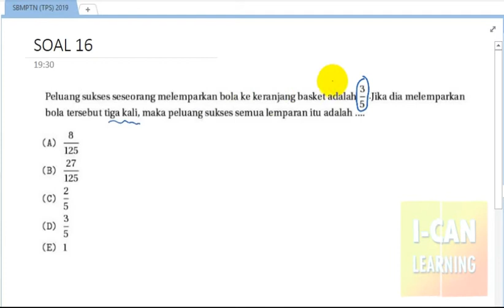Soal Asli UTBK 2019 - Soal 16 - Tes Potensi Skolastik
Prediksi UTBK 2020 dengan mempelajari soal Asli SBMPTN TPS UTBK 2019

belajar sbmptn saintek
belajar sbmptn 1 bulan
belajar sbmptn soshum 2020
belajar sbmptn 2020
belajar sbmptn soshum
belajar sbmptn 2 bulan
belajar sbmptn saintek 2020
belajar sbmptn sambil kuliah
belajar sbmptn tanpa bimbel
cara belajar sbmptn tanpa bimbel
belajar biologi sbmptn
belajar bahasa inggris sbmptn
belajar sbmptn 3 bulan
buku untuk belajar sbmptn
cara belajar sbmptn 2 bulan
cara belajar sbmptn
cara belajar sbmptn saintek
cara belajar sbmptn soshum
cara belajar sbmptn yang efektif
cara cepat belajar sbmptn soshum
cara memulai belajar sbmptn
cara mulai belajar sbmptn
belajar sbmptn di ruang guru
belajar sbmptn mulai dari mana
belajar matematika dasar sbmptn
cara fokus belajar sbmptn
aplikasi belajar sbmptn gratis
belajar geografi sbmptn
belajar sbmptn ruang guru
belajar sbmptn 7 hari
membuat jadwal belajar sbmptn
tips belajar sbmptn lintas jurusan
jadwal belajar sbmptn
cara belajar lintas jurusan snmptn
kuliah sambil belajar sbmptn
konsep belajar sbmptn
belajar kimia sbmptn
cara belajar sbmptn sambil kuliah
belajar sbmptn mepet
motivasi belajar sbmptn
belajar materi sbmptn soshum
belajar sbmptn pake zenius
perjuangan belajar sbmptn
pengalaman belajar sbmptn
belajar persiapan sbmptn
belajar sbmptn soshum sebulan
belajar sbmptn sebulan
belajar sbmptn saintek tanpa bimbel
belajar sbmptn tps tips
tips belajar sbmptn tips
belajar sbmptn saintek
tips belajar sbmptn soshum
belajar tpa sbmptn 2019
belajar untuk sbmptn
motivasi untuk belajar sbmptn
belajar untuk sbmptn 2020
aplikasi untuk belajar sbmptn
belajar un atau sbmptn
belajar untuk sbmptn tanpa bimbel
tips belajar sbmptn waktu mepet
yuk belajar sbmptn
tips belajar sbmptn zenius
cara belajar sbmptn zenius
belajar soal sbmptn 2020
belajar matematika sbmptn 2019
tips belajar utbk saintek,
tips belajar utbk soshum,
tips belajar utbk saintek 2020,
tips belajar utbk mepet,
tips belajar utbk 2020,
tips belajar utbk sebulan,
tips belajar utbk 1 bulan,
tips belajar utbk untuk smk,
tips belajar utbk tanpa bimbel,
tips belajar biologi utbk,
tips belajar cepat unbk,
tips belajar utbk dalam waktu singkat,
tips dan trik belajar utbk,
tips belajar fisika utbk,
trik mengerjakan soal tps utbk,
trik mengerjakan soal tps 2020,
tips dan trik mengerjakan soal tps
tips belajar utbk lintas jurusan,
tips kebut belajar utbk
tips belajar menghadapi utbk
tips ngebut belajar utbk
tips belajar utbk tps
tips belajar untuk utbk
tes potensi skolastik (tps)
tes potensi skolastik sbmptn
tes potensi skolastik 2020
tes potensi skolastik penalaran umum
tes potensi skolastik sbmptn 2020
tes potensi skolastik sbmptn soshum
tes potensi skolastik sbmptn adalah
tes potensi skolastik terdiri dari
belajar tes potensi skolastik
tes potensi skolastik contoh
contoh soal tes potensi skolastik
contoh soal tes potensi skolastik sbmptn
tes potensi skolastik kuantitatif
latihan tes potensi skolastik
materi tes potensi skolastik
cara mengerjakan tes potensi skolastik
tes potensi skolastik online
pembahasan soal tes potensi skolastik
pengertian tes potensi skolastik
soal tes potensi skolastik sbmptn 2019
soal tes potensi skolastik
soal tes potensi skolastik utbk 2019
pembahasan soal tps utbk 2020
pembahasan soal tps utbk
pembahasan soal tps utbk 2019
pembahasan soal tps sbmptn
pembahasan soal tps utbk soshum 2019
pembahasan soal tps sbmptn 2019
pembahasan soal tps kuantitatif
pembahasan soal tps sbmptn 2020
soal dan pembahasan tps utbk 2019
soal dan pembahasan tps
pembahasan soal tpa dan tps
pembahasan soal tps penalaran umum
pembahasan soal tps sbmptn 2018
pembahasan soal tps utbk saintek 2019
pembahasan soal sbmptn saintek tps
pembahasan soal tps utbk soshum
pembahasan soal utbk tps saintek 2019
trik mengerjakan soal utbk saintek
trik mengerjakan soal utbk tps
trik mengerjakan soal utbk soshum
tips dan trik mengerjakan soal utbk
trik cepat mengerjakan soal utbk
trik cepat mengerjakan soal utbk saintek
bocoran soal utbk 2020
bocoran soal utbk soshum 2019
bocoran soal utbk saintek 2019
bocoran soal utbk sbmptn 2019
bocoran soal utbk 2019
bocoran soal tps utbk sbmptn 2020
soal tes potensi skolastik sbmptn 2020
soal tes potensi skolastik sbmptn
soal-soal tps utbk 2019
soal soal tps sbmptn 2019
soal soal tps utbk
soal soal tps utbk dan pembahasannya
soal soal tps sbmptn 2020
soal soal tps utbk 2020
soal soal tps
contoh soal soal tps
soal soal tps dan pembahasannya
pembahasan soal soal tps
soal soal tps 2020